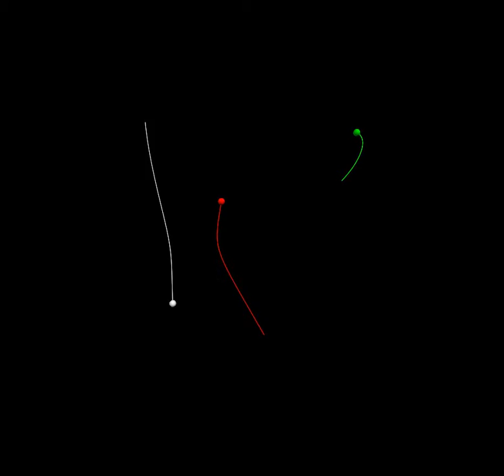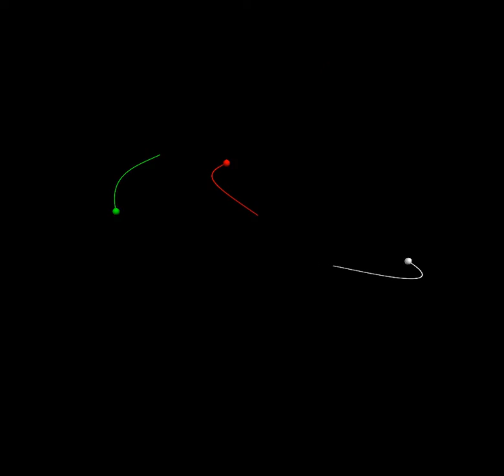Three-particle springs system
Three-particle springs system. Each pair of particles is connected by a spring. Coded in Python, ode solved with scipy, representation in space using VPython.